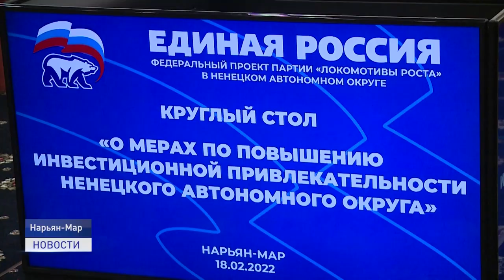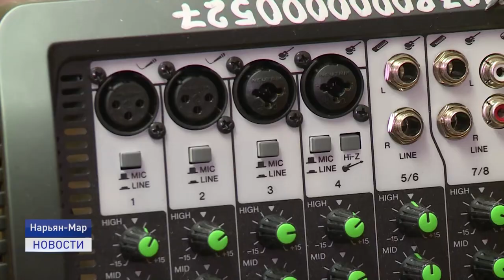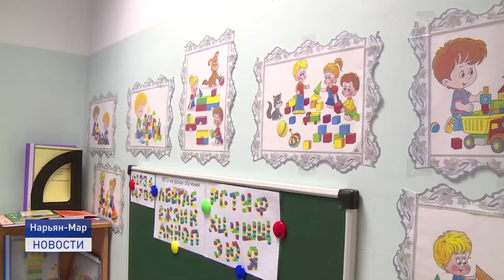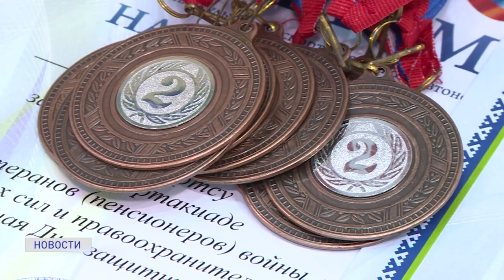Новости Ненецкого округа от 21.02.2022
✅ В Ненецком округе выявлено 310 новых случаев заболевания коронавирусом за последние трое суток. Среди заболевших 40 детей.
✅ Оленевод - это не только профессия. Нагрудные знаки "Почетный работник сельского хозяйства Российской Федерации" пяти труженикам тундры из СПК "Ижемский оленевод" вручил губернатор Ненецкого округа.
✅ Проголосовать за дату проведения Дня реки Печоры можно на портале Госуслуг или на официальном сайте администрации Ненецкого Автономного Округа. Голосование продлится до 25 февраля.